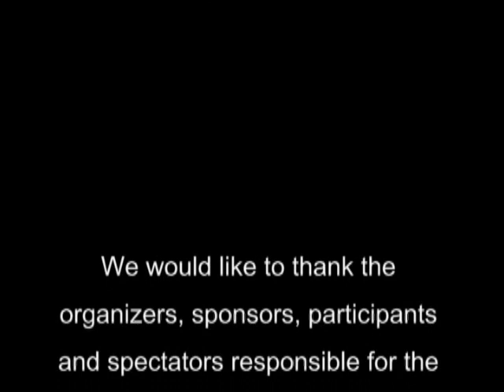Port Hope 2002 - Part 2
A year in the life of the Town of Port Hope. This is the second half of a video I made for the Town of Port Hope. Cory Highfield and I shot the footage, and I edited the video. Much of the music is performed by musicians playing at the various events in the film. Cory produced the sound, and wrote the marvellous additional music.